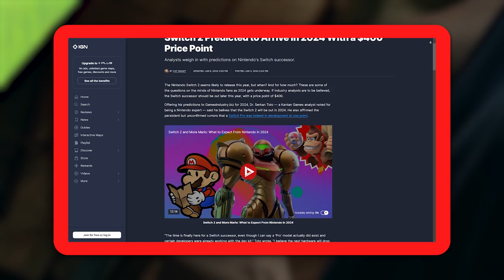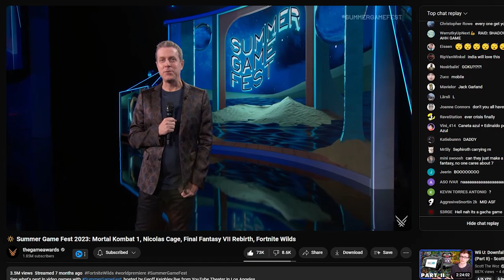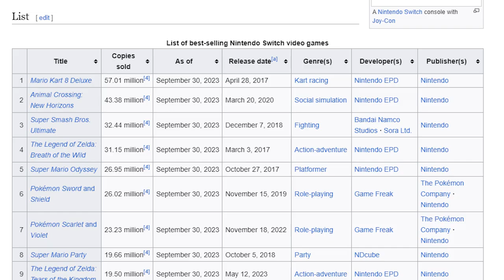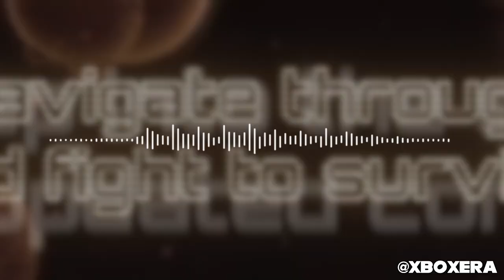The FINAL Nintendo Direct Before Switch 2?! - Predictions & Thoughts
This is it, gamers! This will most likely be the last Nintendo Direct before the unofficial Nintendo Switch 2 is announced! Will Metroid Prime 4 finally be announced? Is there anything left to show besides random indie games and remakes like Paper Mario Thousand-Year Door? Let's dive into what I believe could happen during this upcoming direct in February 2024!

If you happen to enjoy the video, be sure to drop a like on the video as it always helps with the algorithm! 🔴🕹️

Intro Song
"Anthem"

Chapters:
0:00 - Intro
1:30 - Nintendo Switch 2 Announcement?
2:17 - Metroid Prime 4
5:47 - Side Order & Upcoming Titles
6:44 - Genshin Impact
7:31 - More Upcoming Releases
8:08 - Closing Thoughts & Outro